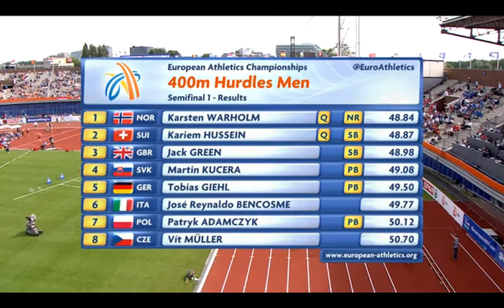Karsten Warlholm 6th 400mh race ever - runs 48.84! European Atletics Championship 2016